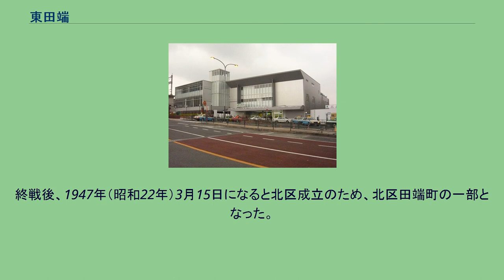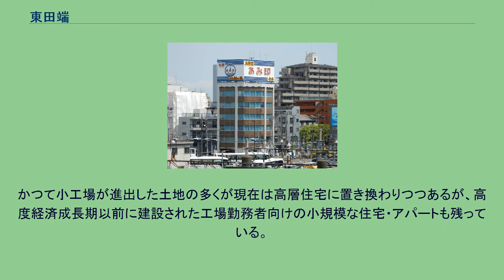東田端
日本 」 東京都 」 北区 」 東田端 東田端（ひがしたばた）は、東京都北区の町名。
現行行政地名は東田端一丁目及び東田端二丁目。
東京都北区・滝野川地区の東南部に位置する。
北部で荒川区西尾久、東部で田端新町・南部で荒川区西日暮里・西部で田端・西北部で中里（1点で僅かに接する）に接する。
JR東日本山手線・京浜東北線（東北本線）及び東北本線尾久支線の間に挟まれた市街地。
荒川沿いに形成された下町低地（東京低地）にあたり、武蔵野台地の東部を占める山手台地東端にあたる田端とは異なる。
地域は滝野川警察署及び滝野川消防署 の管轄地域内にある。
住宅の他、物流拠点に近いため倉庫や商業地もみられる。
地内の多くの部分を鉄道用地が占め、田端駅・田端信号場駅・JR東日本田端運転所をはじめとする鉄道関係の施設も多い。
当地域は田端村の一部であり、小名は村を二分した小名のうち下田端の西部にあたっていた。
もう一方の台地上の上田端に対して呼ばれた名で低地部は下田端と呼ばれていた。
1889年（明治22年）に町村制が施行されると、この地域は北豊島郡滝野川村大字田端のうち字峡附及び峡下となった。
1913年（大正3年）10月1日に滝野川村が町制施行し、滝野川町になった後もそれぞれの小字であり続けた。
1930年（昭和5年）5月、字峡附及び字峡下は滝野川町の大字として田端町の一部となった。
東京市の設置した町界町名地番整理委員会によって新たに編入される予定の20区の町村に対し、「鉄道・軌道または道路、河川などによって区分統合し、旧町はなるべく旧称を尊重する」という大方針及び委員会の定めた6方針のうち「（ハ）　大字をもって地番区域とする町村界整理は、大字の区域をもって新町とすること、大字の区域があまりに広く、一般に小字を使用しているもの、または数小字を総称する地方名のあるときは一小字または数小字の区域を持って新町とすること。大字の一部がほかの大字に散在し、または他町村に飛地している場合は前項にならう」との方針によって、東北本線尾久支線の土堤以東を田端新町一-三丁目とし、当地は土堤以西を田端町とした区域の最東部となった。
また、当地と田端町のうち上田端とは1935年（昭和10年）に架設された省線田端駅北側の跨線橋・田端大橋で繋がるのみであり、上中里経由の路線が引かれて以降田端大橋の完成までは道灌山下の道路を使って日暮里町（現在の西日暮里）側を大きく迂回しなければ往来できなかった。
1932年（昭和7年）10月1日 、滝野川区田端町の一部となったが、既に地番整理済みだったため、町名、地番とも変更がなかった。
関東大震災後は軍用地が多くを占めた田端町台地部に対して当地及び田端新町によって形成される低地部は民間工業を中心とする工業地帯として発展した。
1942年（昭和17年）以降は第二次世界大戦の激化により一般工場の軍需工場化および大小の軍需産業の流入が起き、昭和町及び堀船に続く工場密集地帯となった。
終戦後、1947年（昭和22年）3月15日になると北区成立のため、北区田端町の一部となった。
1969年5月15日に京浜東北線線路から東側の当地が田端町より分離、東田端一丁目、二丁目となり、住居表示が行われた。
分離後の田端の西半、上田端側と東田端を結ぶ唯一の道路である田端大橋は、すぐ北側に1987年（昭和62年）に新田端大橋が架設されたのを機に撤去される予定だったが、地域住民からの要望により人道橋・田端ふれあい橋として改装された。
かつて小工場が進出した土地の多くが現在は高層住宅に置き換わりつつあるが、高度経済成長期以前に建設された工場勤務者向けの小規模な住宅・アパートも残っている。
2017年（平成29年）12月1日現在の世帯数と人口は以下の通りである。
※中里と東田端は一点で僅かに接するのみである。